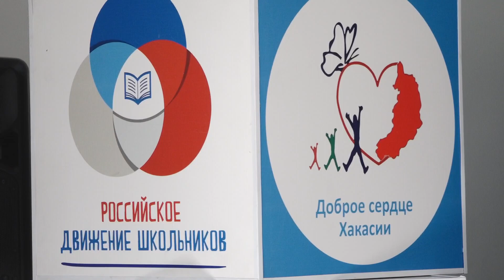Живая классика. В Абакане сегодня выбрали лучших чтецов - Абакан 24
Живая  классика. В Абакане сегодня выбрали лучших чтецов.  В республике  завершился региональный этап Всероссийского конкурса, в котором приняли участие тридцать девять сильнейших учеников,  они прочитали отрывки из своих любимых произведений.  Чтобы сегодня  выступить перед жюри и получить заветную путевку  в лагерь « Артек», дети прошли несколько этапов победив в своём классе, школе, в своём районе или городе. Конкурс юных чтецов «Живая классика»— крупнейший проект, который проводится при поддержке фонда Президентских грантов.